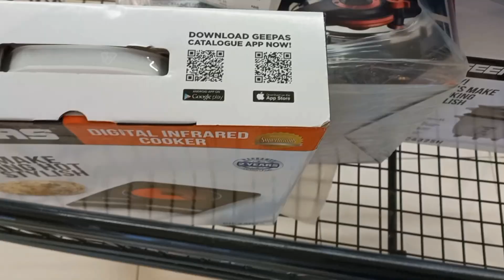Y nos fuimos nuevamente de compras en QATAR.